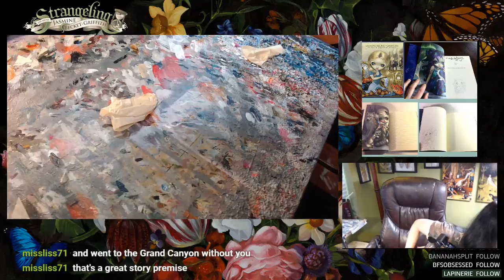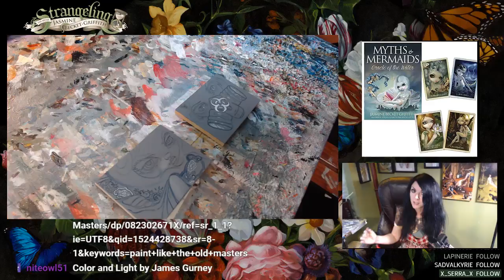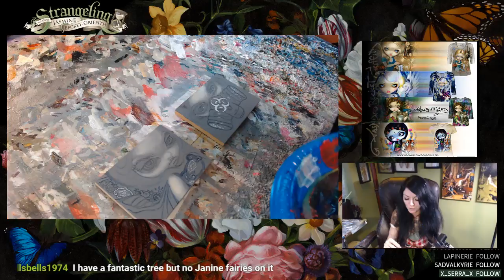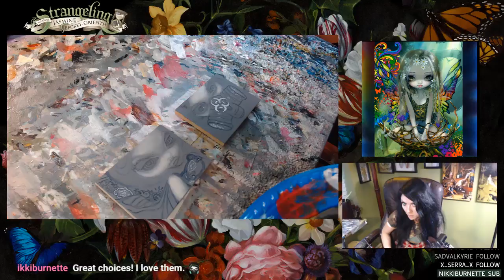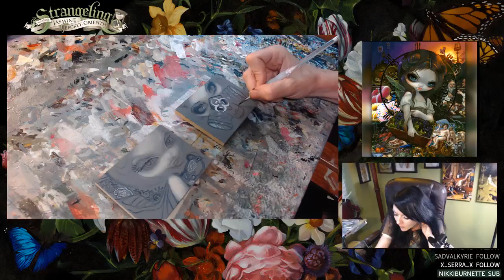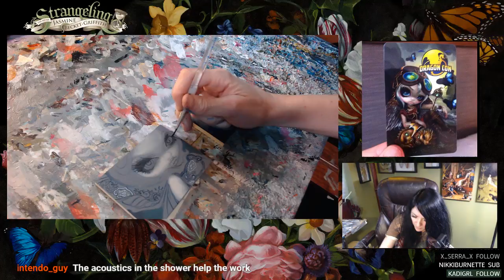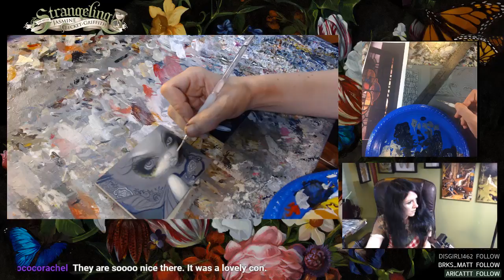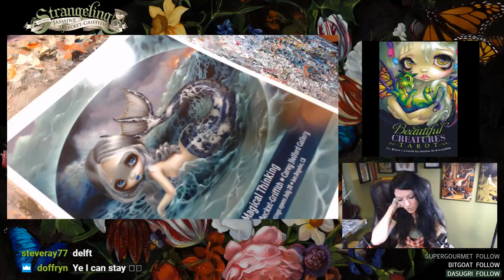April 22 Jasmine finishes "Blue Willow Fairy," Disney mug giveaway, new mini original paintings!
In our April 22 broadcast, Jasmine finishes up "Blue Willow Fairy," we have a Twitch giveaway for Jasmine's "Princess Aurora" ©Disney coffee cup from Disney World, and Jasmine starts a couple of new mini original paintings too!